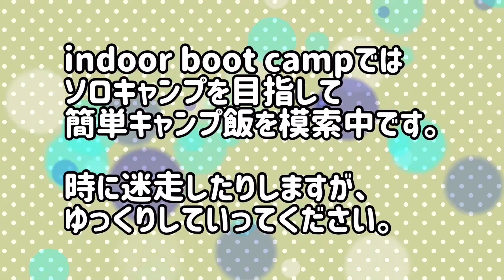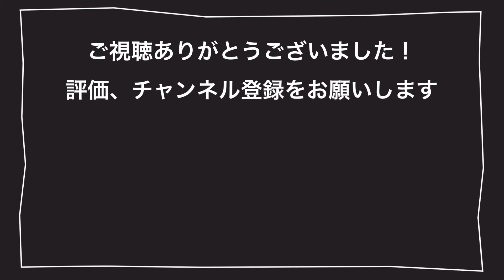メスティン料理【ラタトゥイユとソーセージ】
業務スーパーで購入したラタトゥイユを少しボリュームアップしてソーセージ追加してみました。

ラタトゥイユはいろいろ使ってみようと思います。

今回のサムネはCanvaを使って作成してみました。